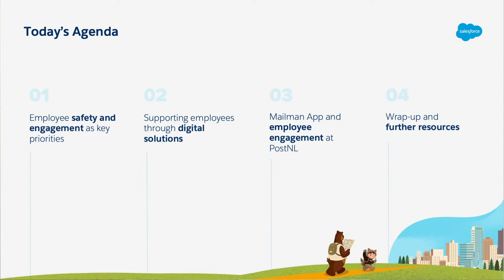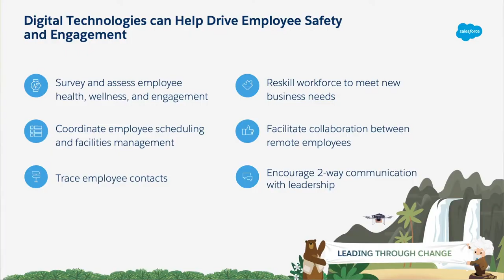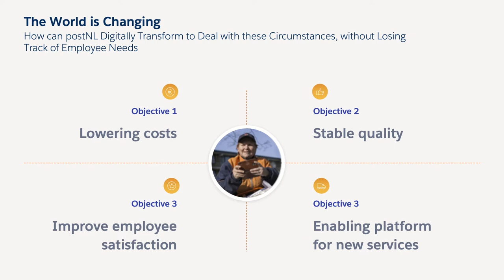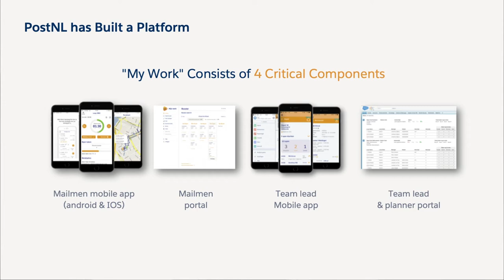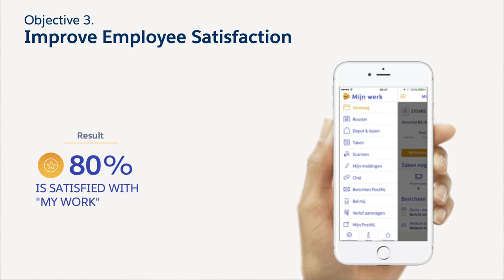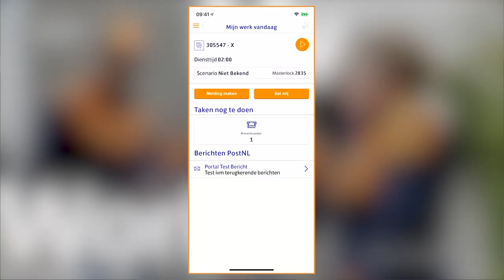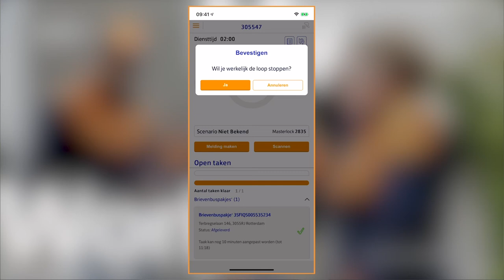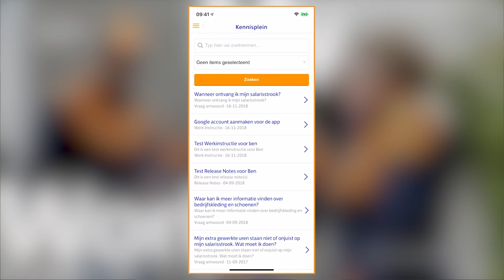Hoe PostNL hun externe personeel veilig en betrokken houdt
We spraken met PostNL over hun innovatieve postbezorger-app die eerstelijnsmedewerkers van de organisatie ondersteunt bij het bezorgen van post sinds 2015. In deze sessie ontdek je hoe het Nederlandse postbedrijf medewerkers middels digitale kanalen verbonden, productief en veilig weet te houden, zelfs in uitdagende tijden.

Over Salesforce:
Salesforce stelt - ook tijdens een crisis - bedrijven in staat om in contact te blijven met hun klanten. Onafhankelijk van de grootte of branche; het Salesforce Customer 360-platform brengt alle afdelingen samen op één geïntegreerd krachtig CRM-platform waardoor de marketing-, sales-, commerce-, service- en IT-teams vanaf elke locatie als één team samenwerken en zich kunnen richten op wat nu belangrijk is: je bedrijf stabiliseren, heropenen en weer laten groeien.